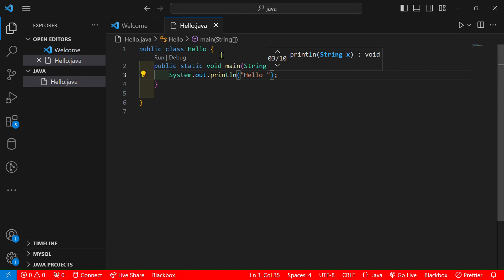First Program in JAVA in VS code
-Open VS Code.
-Create a new folder for your Java project, and open this folder in VS Code.
-Inside the project folder, create a new Java file with a ".java" extension. For -example, you can name it "HelloWorld.java."